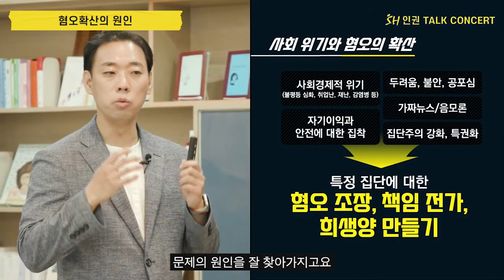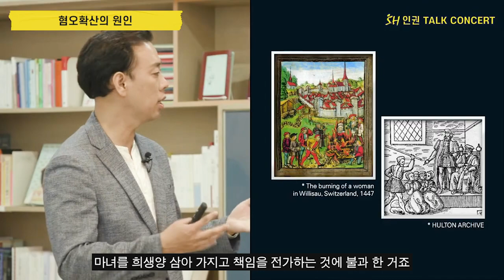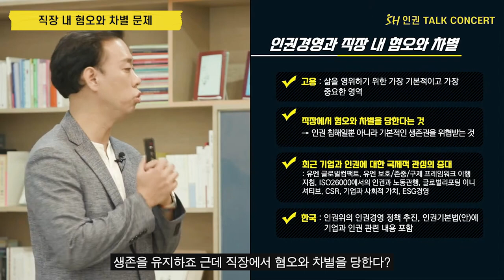[SH 하이라이트] 서울주택도시공사 인권 토크콘서트 18분 요약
***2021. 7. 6. 서울주택도시공사 인권 토크콘서트의 하이라이트 영상입니다***

'말이 칼이 될 때' 의 저자 홍성수 숙명여대 교수,
변영주 영화감독, 이은경 유엔글로벌콤팩트 실장이 모여
직장 내 혐오표현과 차별 문제에 대해 이야기합니다.

홍성수 교수의 특강, 실시간 Q&A 등
토크콘서트의 전체 Full 영상은
서울주택도시공사 유튜브 채널 '청신호tv' 에서 확인하세요.